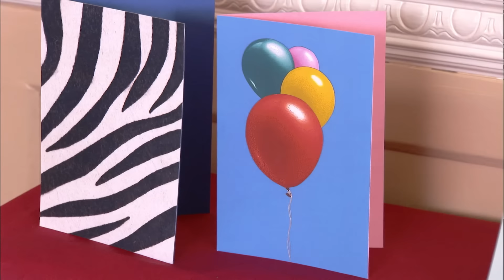A Game Of 2 Halves | Season 1, Episode 18 | Numberjacks FULL Episode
The Shape Japer makes half a load of trouble, and Four has to make things whole again.